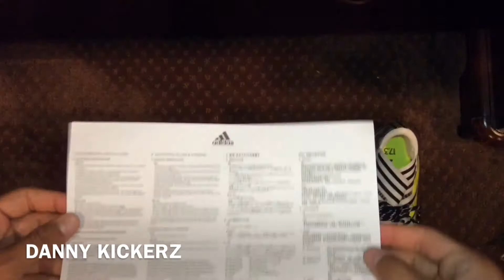UNBOXING: ADIDAS NEMEZIZ 17